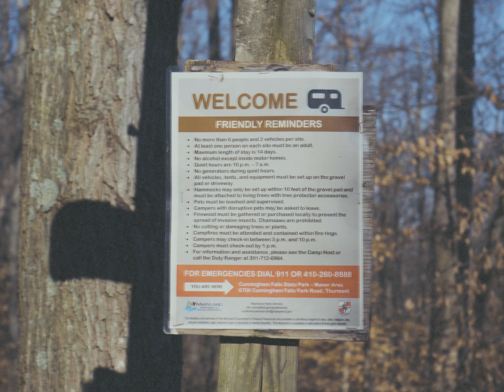Cunningham Falls State Park